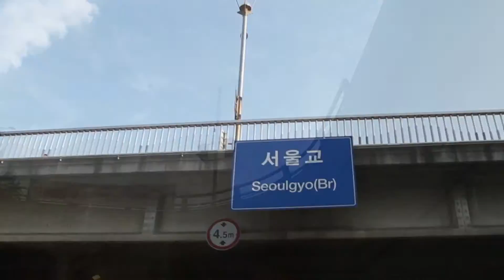미스터블랙 Mr.Black [Romance] 04. S.Rachmaninoff - Cello Sonata 3rd.mov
The First Album from Mr.Black 'Romance'

Cellist Hanaru Yoo (유하나루)
Pianist Hunrack Choi(최훈락)
Produced & Mastered by Sky Arts Company
Recording & Mixing Engineer Yongseok Choi(JCC)
Mastering Engineer Dowon Jeong(Wavestation)
Cello Tobias Graeter in Heidelberg(Germany)
Video Director Yanghyeon Kim(김양현)